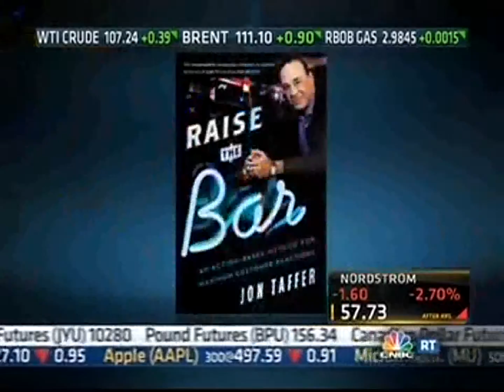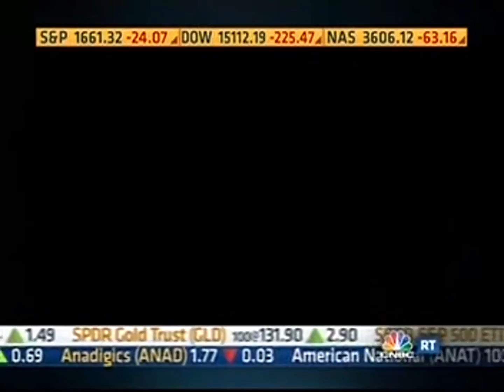Jon Taffer on CNBC's Closing Bell